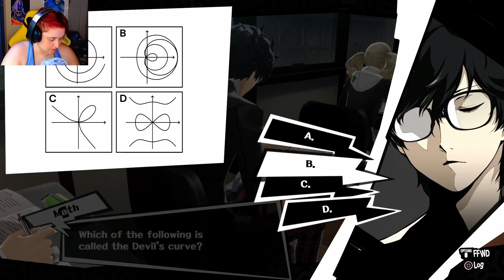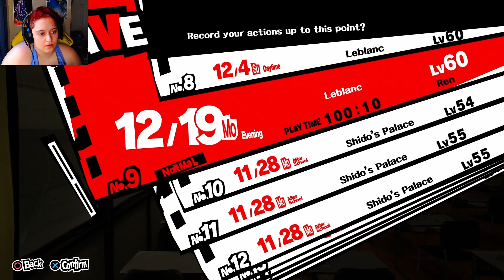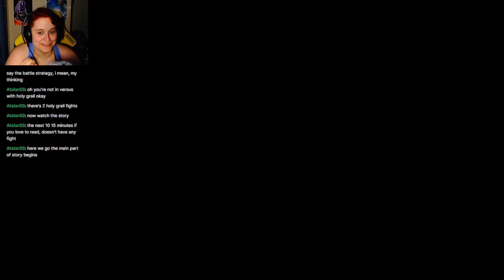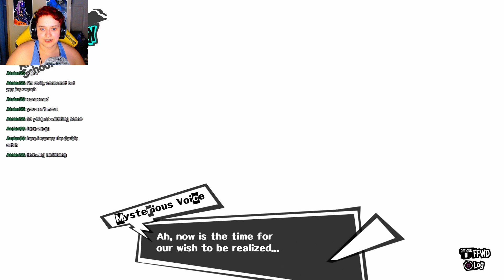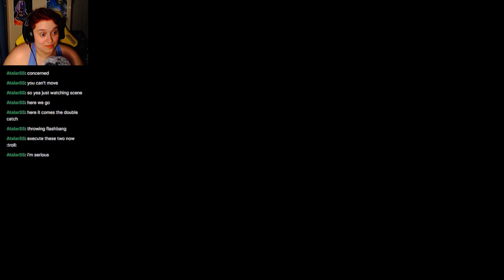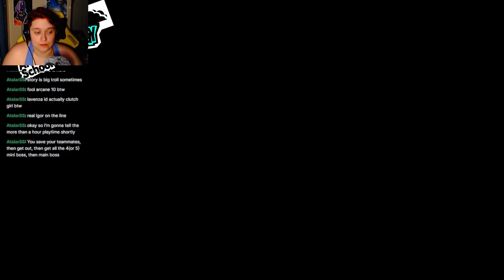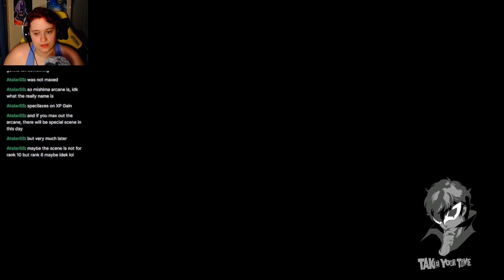The Real Perpetrator Revealed - Persona 5 part 35